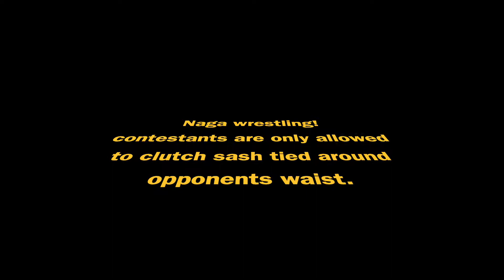Naga wrestling - HORNBILL FESTIVAL - ONE MAN RIDES NORTH EAST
One of the events at the Hornbill festival is 'Naga wrestling' - a unique style, where the wrestlers are to grapple with each other only by holding a sash tied around the opponents waist.
Check out this video of the finals - all the more fun by eavesdropping on a background conversation of a pair of tourists who were shocked by an unusual item on the Naga menu - Stinky bugs!
The chef had a box of live bugs which she would cook fresh for you - a regional delicacy ... like Escargot...or Haggis.

ONE MAN RIDES NORTHEAST - THE AMIGO RIDES TO ASSAM, MEGHALAYA, MANIPUR AND NAGALAND